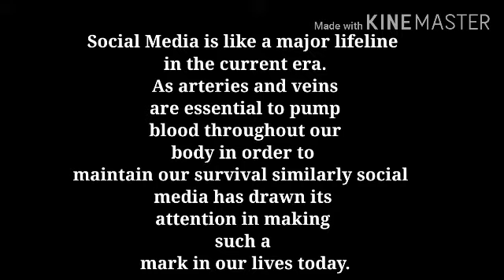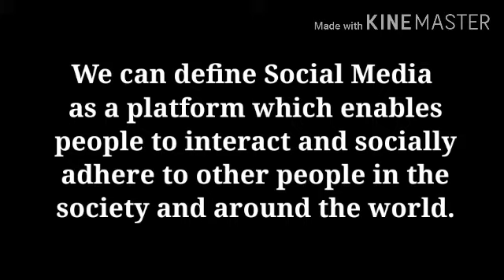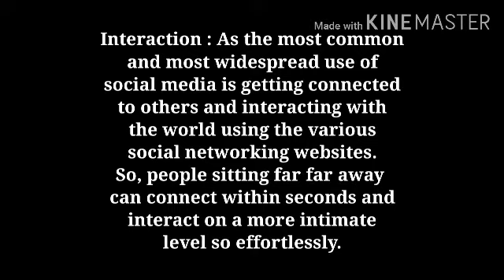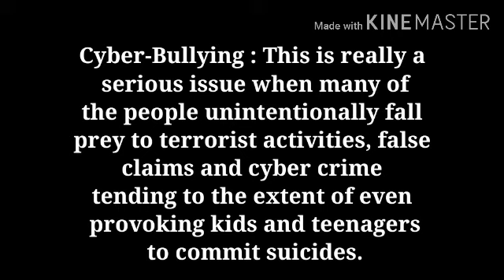Airforce GD Topic : Social Media/ Internet || Airforce GD Self Introduction